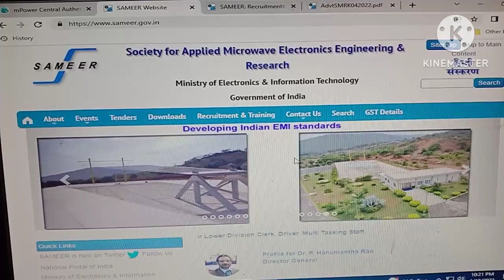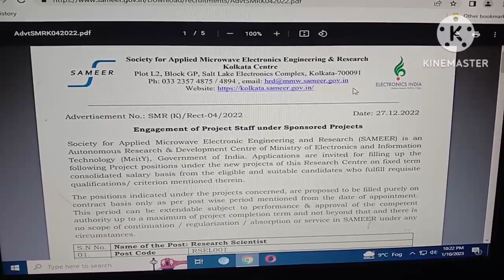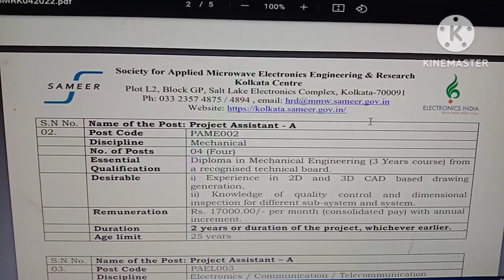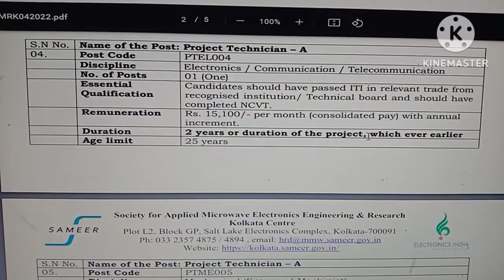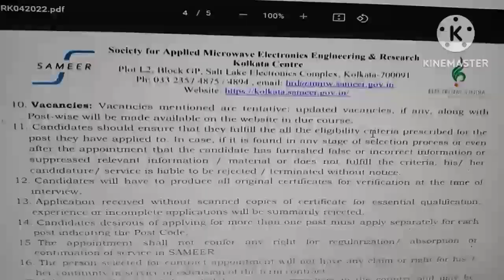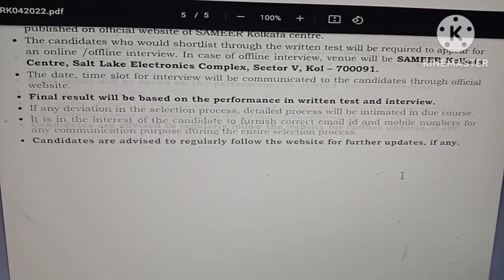*Engineering department* *Sameer Recruitment 2023* I *ITI Diploma PassI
*Engineering department* *Sameer Recruitment 2023* I *ITI  Diploma Pass